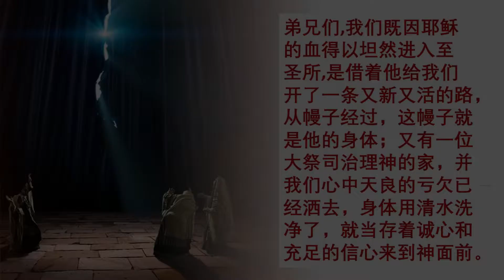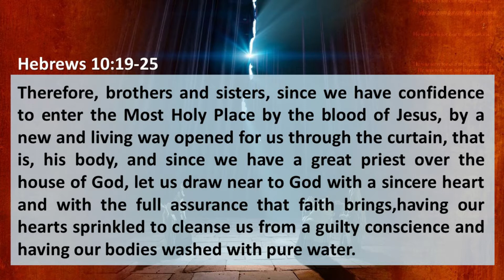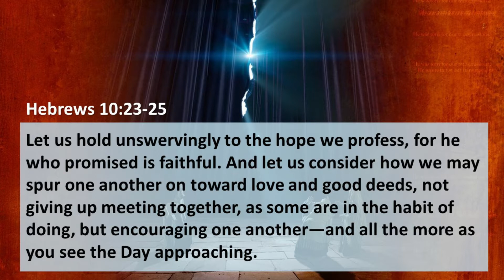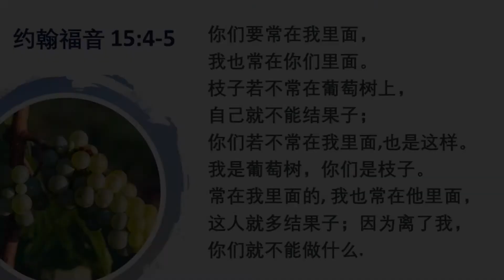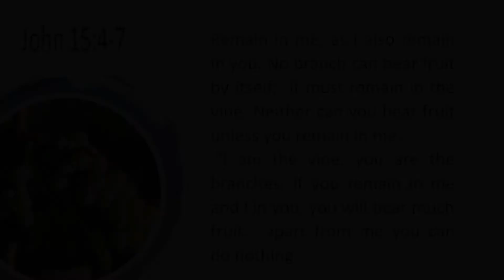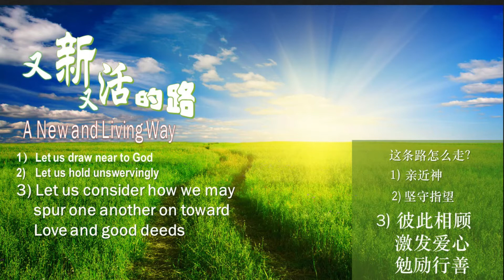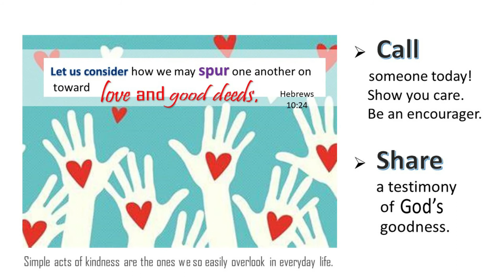A new and living way 又新又活的路(English Version)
Speaker - Rev Soh Chye Kiong (Mand)
Interpreter - Sister Brenda Low (English)
Recorded on 14 Jun 2020
讲员 － 苏才强牧师 （华）
传译 － 刘宛瑩姐妹 （英）
于2020年6月14日录制

我要歌唱
I Will Sing
詞：徐嘉絃 Alica Hsu  曲：曾祥怡 Grace Tseng